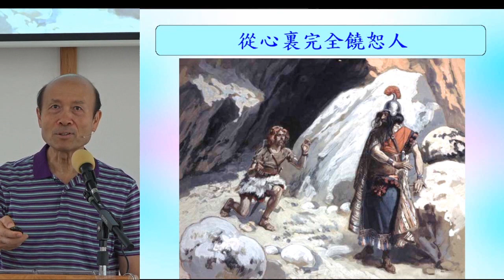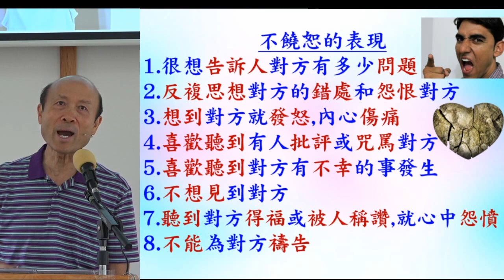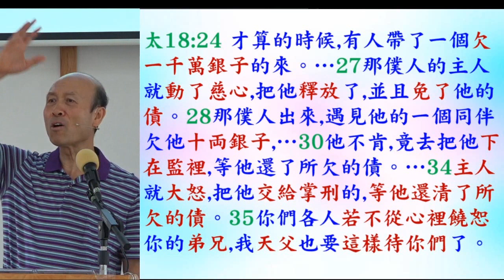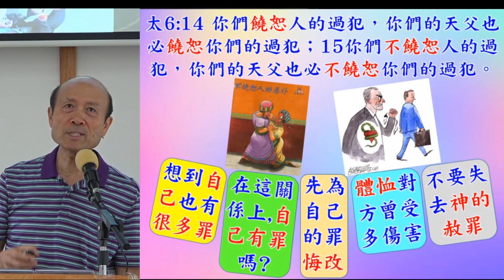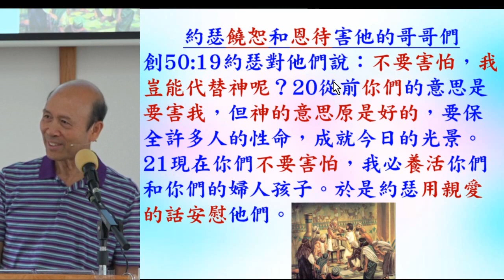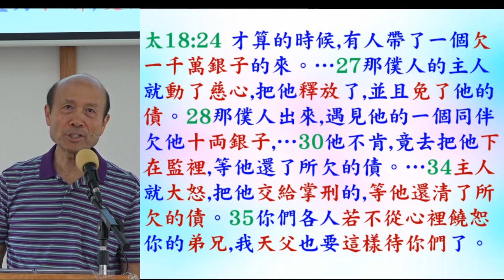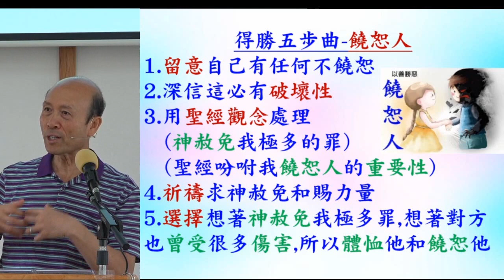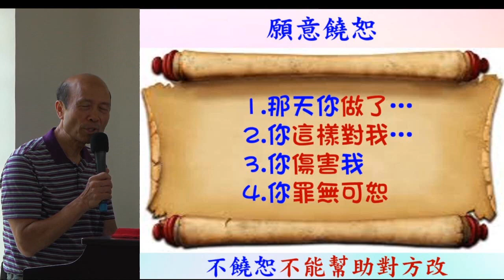從心裏完全饒恕人 - 葉牧師 2023.06.11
從心裏完全饒恕人

1. 與主的關係：怎樣建立與主相愛的關係，怎樣從主的愛得力，怎樣深信神的供應和計劃。
2. 處理生命：怎樣不被人、罪、負面思想情緒和潛意識、婚姻和生活的問題、和侍奉的問題影響。
3. 進入不同層次的侍奉：侍奉可以由簡單的生活見證，到建立別人的靈命，或進入策略性的侍奉。

《輕鬆得勝》的特色：
1. 一目了然：簡單知道怎樣處理和發揮生命。
2. 有實際可行的方法：我和很多人曾20年實際地應用。
3. 可以輕鬆喜樂地得勝：可以在恩典中輕鬆喜樂地處理任何問題，不需要在壓力下成長。因為耶穌的軛是容易的，而神喜悅我們任何真心的努力。
4. 活出《輕鬆得勝》並不太難：處理和發揮生命並不是遙不可及。
請肯定戶口名字是：Global Fire Missions Ministries Limited.